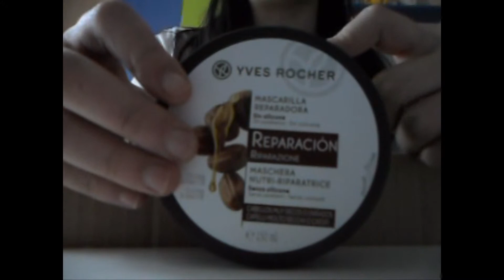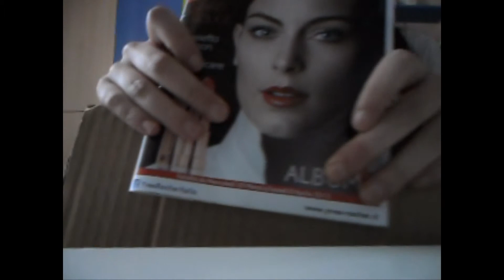pacco yves rocher dell'album 3